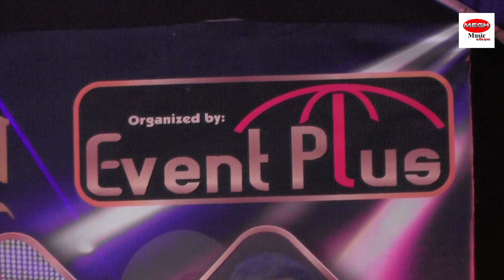Ninduker Mukhe Poruk Chai || নিন্দুকের মুখে পড়ুক ছাই || Arpa || MEGH Music || Stage Concert 22.10.23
Our channel is always working to promote the cultural values ​​of Bangladesh. Dear viewers, with your support, we will be encouraged and we will be able to present new videos all the time.

Singer : Arpa
Keyboard : Masum
Pad : Anup
Lead Guitar : Mithu
Bass Guitar : Abir
Percussion: Tohiduzzaman Tohid
Sound : SK Light & Sound
Sound Engineer : Habib
Published Channel : MEGH Music || সংগীত জগত

Dear viewers
Thanks
MEGH Music || সংগীত জগত